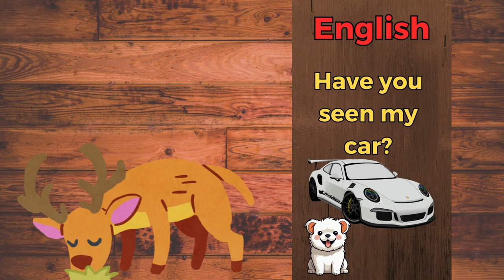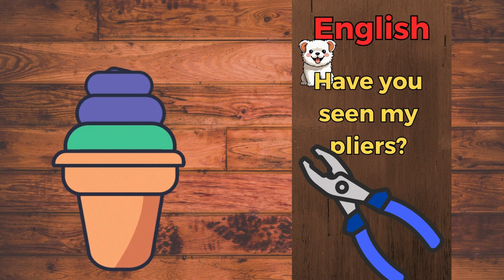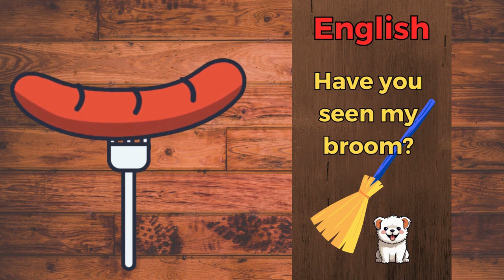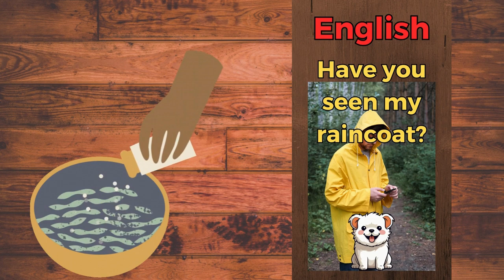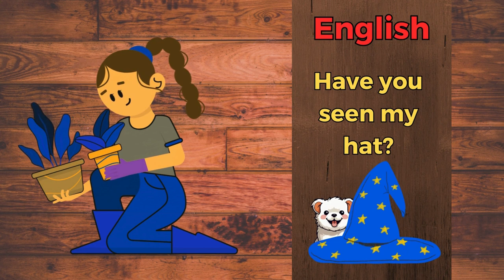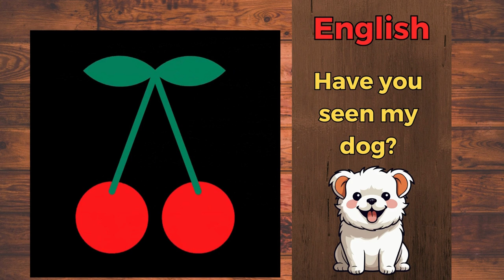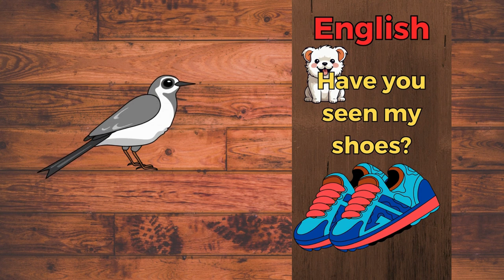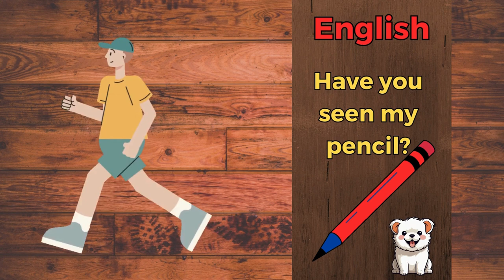Još deset minuta do vježbanja. The 5-minute-a-day way to learn Croatian. Repeat out loud!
Ten more minutes to practice
Još deset minuta do vježbanja